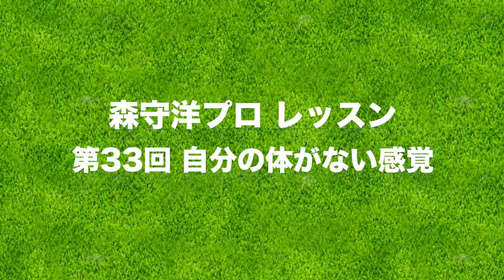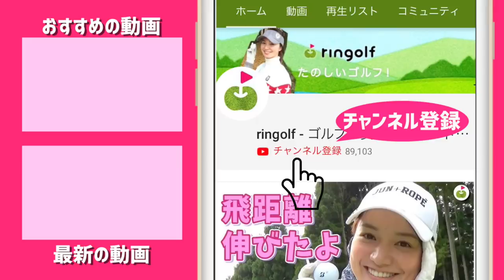「自分の体が無い感覚」味わったことありますか？【森守洋プロとスイング改造】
フィル・ミケルソンの『調子がいい時は自分の体が無い感覚』を体感すべく、前回に引き続き手首のギプスを外す作業をします。

ーーーーー